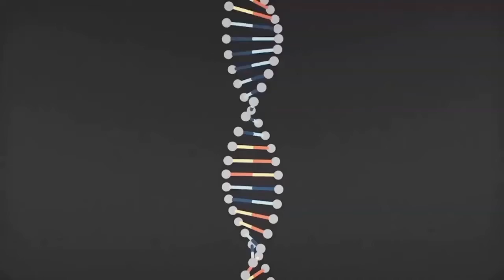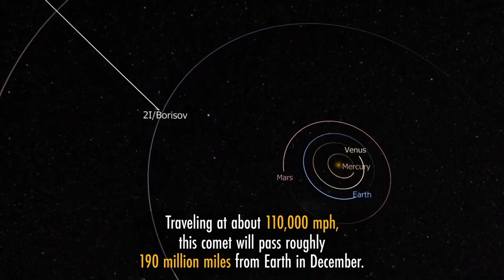DETECTADA ÁGUA NO COMETA INTERESTELAR !!!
Os pesquisadores coletaram observações de alta resolução do cometa e foram capazes de detectar emissões de oxigênio, um marcador clássico para a presença de água nas ejeções de gás do cometa com isso, conseguiram estabelecer que o cometa libera mais de 11 bilhões de bilhões de toneladas de água a cada segundo.

O cometa está sendo constantemente monitorado em muitos observatórios, para que esses valores sejam aprimorados ainda mais nas próximas semanas.

Aparentemente Borisov é um cometa mais ativo em comparação com a média do Sistema Solar mas não é tão diferente de outros corpos gelados que estudamos até agora.

 O que sugere que o mecanismo de formação de cometas deve ser bastante semelhante nos diferentes sistemas estelares.

O núcleo do cometa tem aproximadamente 1 km de diâmetro e o objeto está se movendo a incríveis 150.000 quilômetros por hora e chegando a um ângulo muito acentuado de 40 graus em relação ao plano orbital do nosso planeta. Esses fatores foram cruciais para determinar que o cometa estava viajando de fora do Sistema Solar.

O cometa Borisov ainda está se dirigindo para o Sistema Solar interno.

Seu ponto mais próximo do Sol acontecerá em 8 de dezembro, quando estará a aproximadamente 300 milhões de quilômetros de distância. Isso é aproximadamente o dobro da distância Terra-Sol.

Em um artigo disponível para ser lido no ArXiv, este foi o Minuto News.

Crédito imagens:

Canal About Space Only
Canal  SciNews
Canal John Michael Godier